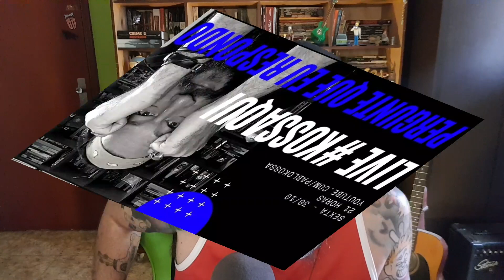Lula e Ciro Gomes fizeram as pazes?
Furo de reportagem do jornal O Globo afirma que Lula e Ciro Gomes estão em processo de reconciliação. Eles teriam se encontrado no início de setembro e lavado a roupa suja ao longo de uma tarde inteira.

Segundo a matéria, não teriam tocado no assunto de eleições. E nem precisa. Quando políticos se encontram, independente da pauta discutida, o processo eleitoral sempre paira sobre a conversa.

Essa seria a semente de uma aliança para 2022?

Esse é o tema do vídeo de hoje.

Rompidos desde 2018, Lula e Ciro Gomes se reúnem em São Paulo e acertam trégua